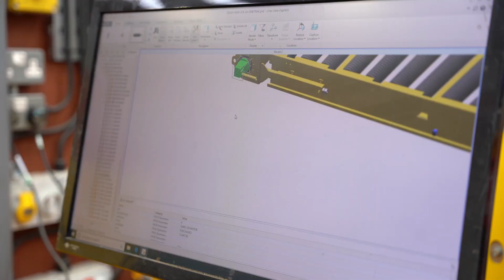Anaconda Equipment open their new Manufacturing Facility and Paint Shop! 2022